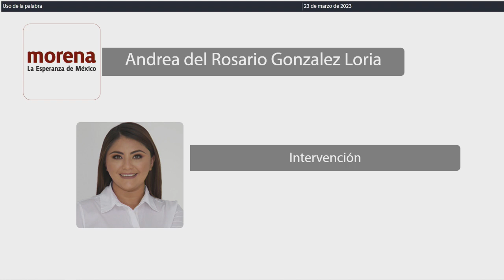Intervención Dip. Andrea del Rosario González Loría. MORENA (23/Marzo/2023)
Intervención de la Dip. Andrea del Rosario González Loría, de MORENA, para exponer las razones por las que la Proposición con Punto de acuerdo, mediante la cual, se exhorta respetuosamente a los H.H. Ayuntamientos del Estado de Quintana Roo, para que, en el ámbito de sus respectivas competencias, actualicen la normatividad municipal correspondiente, homologándola a lo dispuesto por la Ley para la Prevención, Gestión Integral y Economía Circular de los Residuos del Estado de Quintana Roo, estableciendo además, programas y políticas públicas, encaminadas a promover la separación de los residuos de origen, en los que, la ciudadanía en general, adopte esquemas de aprovechamiento de las fracciones valorizables, evitando con ello, su llegada a los sitios de disposición final, de conformidad a las estrategias contempladas en el Plan Estatal de Desarrollo, presentada por el Diputado Renán Eduardo Sánchez Tajonar, Presidente de la Comisión de Hacienda, Presupuesto y Cuenta; por la Diputada Cristina del Carmen Alcérreca Manzanero, Presidenta de la Comisión de Asuntos Municipales, por la Diputada Yohanet Teodula Torres Muñoz, Presidenta de la Comisión de Desarrollo Urbano Sustentable y Asuntos Metropolitanos; por la Diputada Angy Estefanía Mercado Ascencio, Presidenta de la Comisión de Planeación y Desarrollo Económico; por la Diputada María José Osorio Rosas, Presidenta de la Comisión de Trabajo y Previsión Social; por la Diputada Susana Hurtado Vallejo, Presidenta de la Comisión para la Igualdad de Género; por el Diputado Guillermo Andrés Brahms González, Presidente de la Comisión de Derechos Humanos y por el Diputado Issac Janix Alanís, Presidente de la Comisión de Deporte, todos del Grupo Legislativo del Partido Verde Ecologista de México y por la Diputada Andrea del Rosario González Loría, Presidenta de la Comisión de Medio Ambiente y Cambio Climático, todos de la H. XVII Legislatura del Estado, para su aprobación, en su caso, debe ser tratada de obvia y urgente resolución.